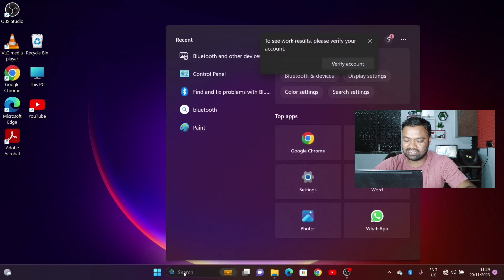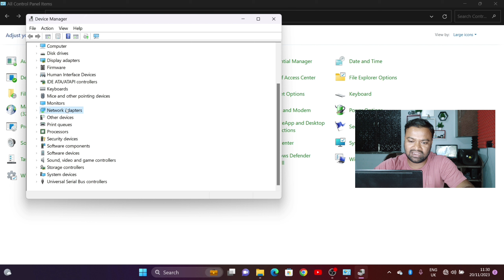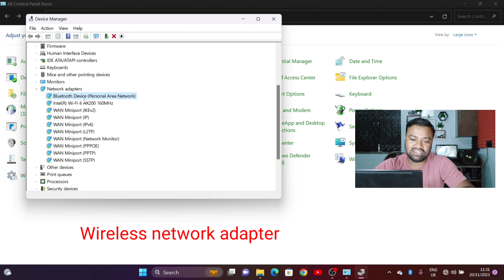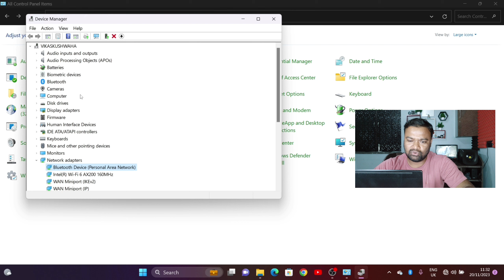Computer में Bluetooth है या नहीं चेक करे 🔥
Dosto aaj mai baat karne wala hu ki aapke Computer me bluetooth hai ya nahi hai aap kaise check kar sakte hai. kyunki dosto bahut sare logo Ko yah pata bhi nahi hota Hai ki unke system me bluetooth hai ya nahi hai aur we pareshan hote rehte Hai yah jane ke liye ki unka system blutooth supported hai ya nahi.To dosto is video me aapko bataunga ki aap kaise check kar sakte hai ki aapke Computer me bluetooth hai ya nahi hai. ise check karne ke liye aap is video ko complete dekhe mujhe ummid hai aapko video pasand aayegi dhanyvad dosto.